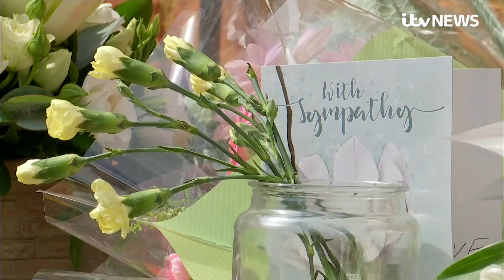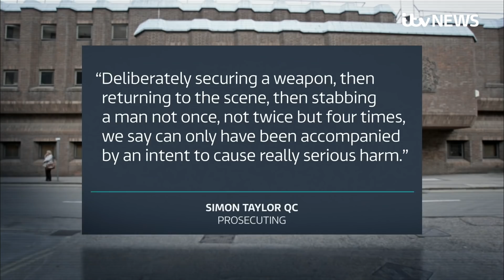Teen murdered dad who left daughter's party to help homeless man in Essex | ITV News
A teenage boy has been found guilty of the stabbing murder of James Gibbons, a father-of-four who had been celebrating his twin daughters’ second birthday in Laindon, Essex.

The 16-year-old defendant stabbed Gibbons after the 34-year-old challenged a group of youths who were harassing a homeless man, Chelmsford Crown Court was told.